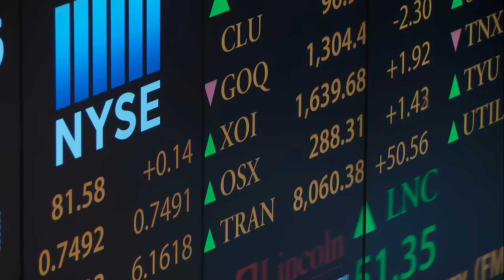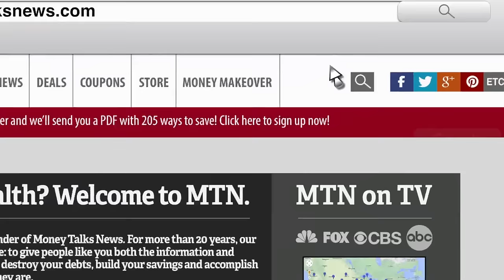Understanding Stock Exchanges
To many people, the stock market is a mystery, and a scary one at that. But it's not so scary once you understand how markets work.